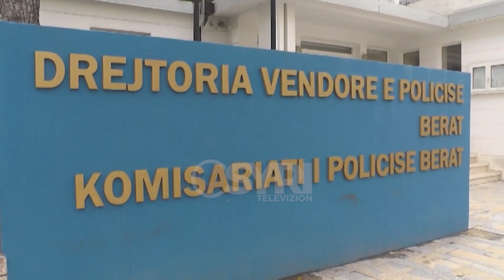Rrëmbyen dhe dhunuan dy persona, arrestohen tre shtetas në qytetin e Beratit